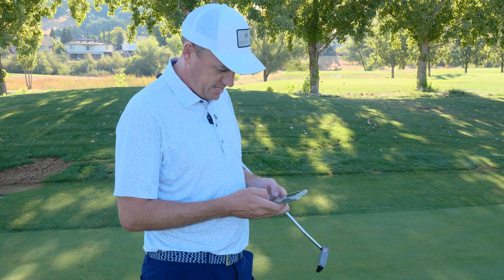How to Achieve Your Golf Goals Faster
Coach Will goes through some golfers golf goals and helps come up with some drills and solutions to you can get to your golf goals faster!

If you're new to golf or you've been playing for a while but you still haven't been able to shoot lower scores, this video is for you! We'll teach you the techniques that will help you improve your game quickly, so you can start shooting lower scores!